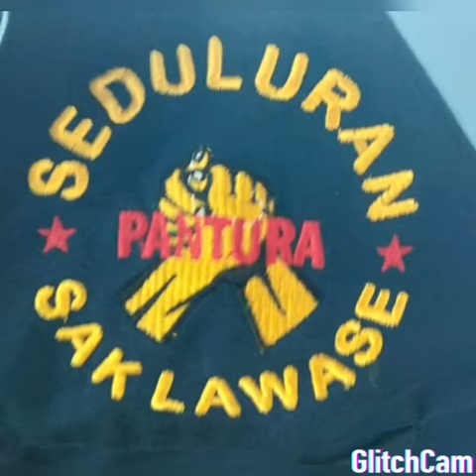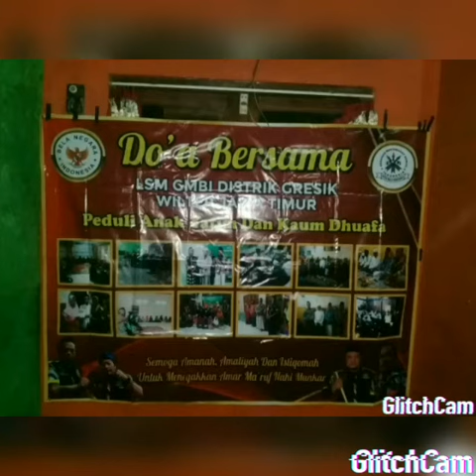B3GO GROUP SANTUNAN ANAK YATIM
Barokah, tolak balak